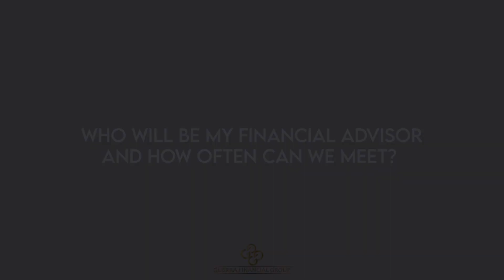Who will be my advisor and how often can we meet?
In this video, our wealth strategist Miguel Rodriguez answers the Frequently Asked Question: "Who will be my advisor and how often can we meet?"

At Guerra Financial, we take pride in having a full-team, comprehensive approach, meaning that you don't have one single advisor. We have a full team whose job is to help you create a customized financial plan to your situation, rather than having one single advisor to help you get to the point that working becomes an option, not an obligation.

How often can you meet with your financial advisor? Typically, we recommend our clients to meet on a quarterly basis to make sure that your financial plan is going according to the way that we created it. But things could happen to your your financial life or your personal life that might need your plan to be adjusted.

We are here to help you. And whenever you need us, here we are!

Schedule a 90-minute Wealth Review with one of our expert wealth advisors to see how we can help you with your unique needs and goals

We are an independent financial services firm helping individuals create retirement strategies using a variety of investment and insurance products to custom suit their needs and objectives.

Securities through Guerra Advisory Services, A Registered Investment Advisory Firm. Sebastian Guerra is the Investment Advisor Representative for Guerra Advisory Services.